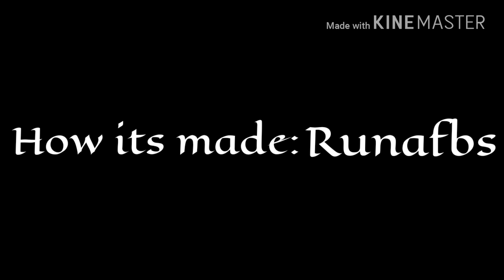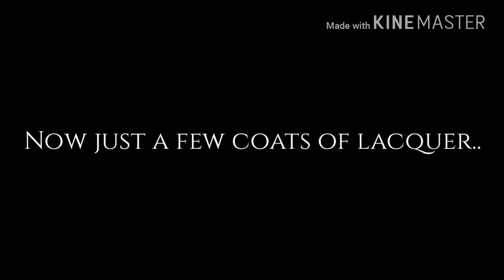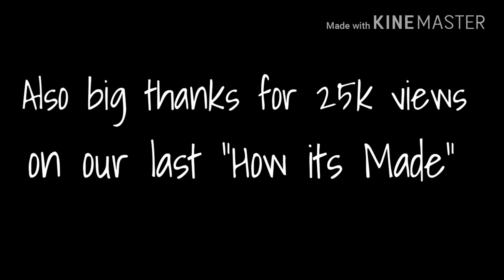How it's Made |Runa Fingerboards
Little update on how Runa's are brought to life on a daily basis. Hope you all enjoy and have a wonderful day my friends 🤙